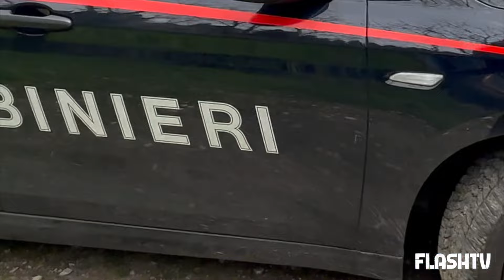TRAGEDIA: SI INCIAMPA NEL FUCILE E PARTE UN COLPO. MORTO GIOCANE CACCIATORE